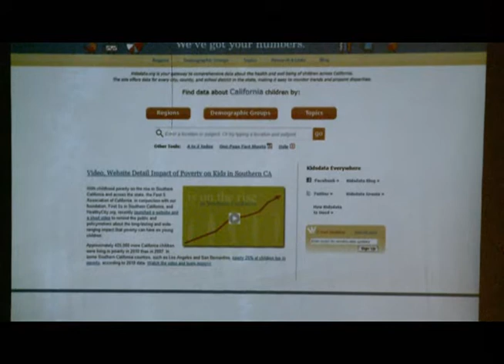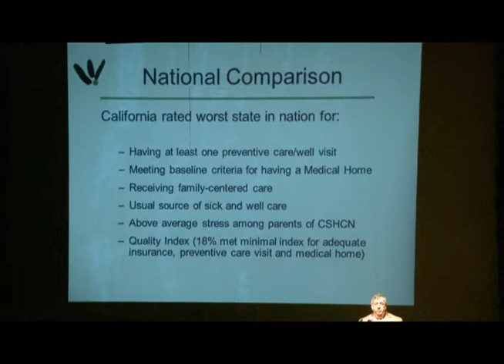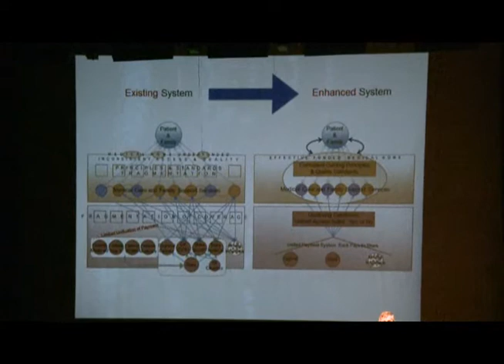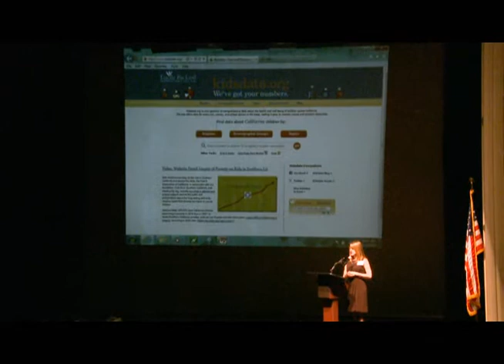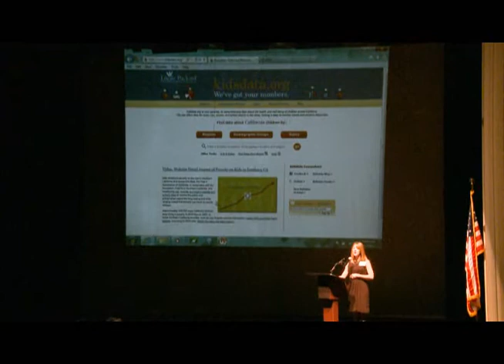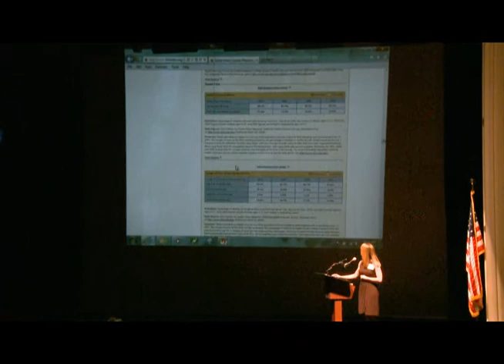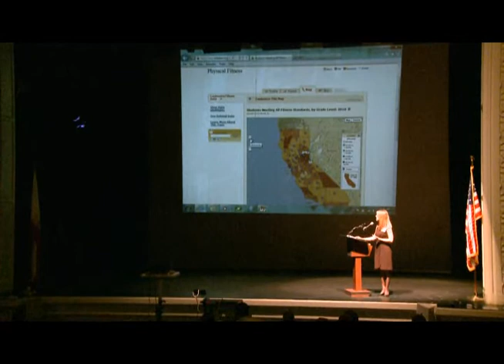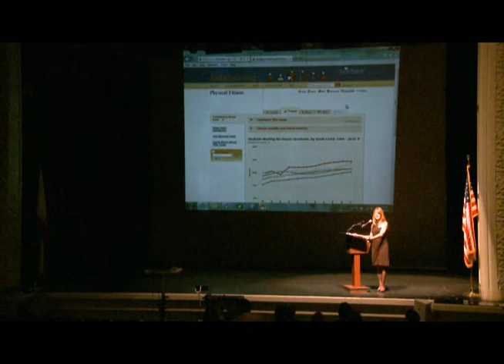David Alexander, M.D. & Regan Foust, Ph.D, Lucile Packard Foundation for Children's Health